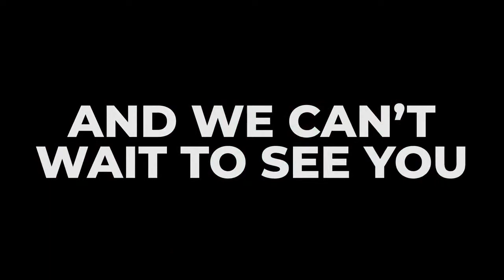Cobh Ramblers vs Galway United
Thanks for joining us on Cobh Ramblers TV!
Please consider donating to our Tip jar. Your donation will go a long way to assisting with the added club costs that we now have as a result of Covid 19. Thank You!